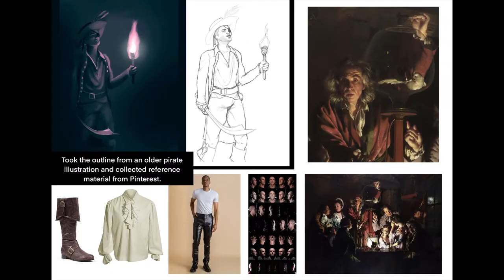Pirate Painting Process (Procreate)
Taking you through my painting process with this pirate illustration. I use Procreate on an iPad pro with an apple pencil.